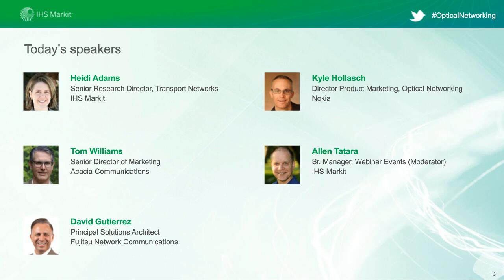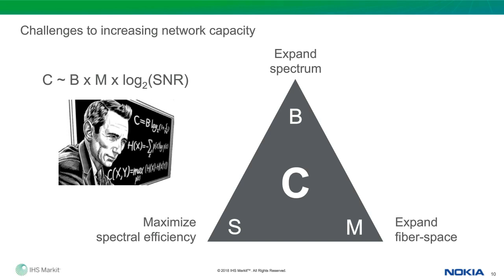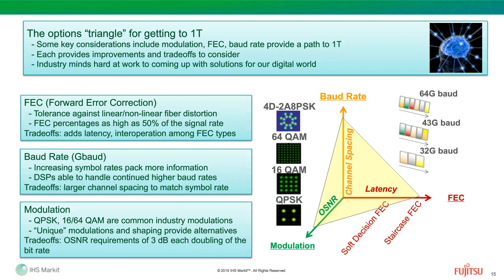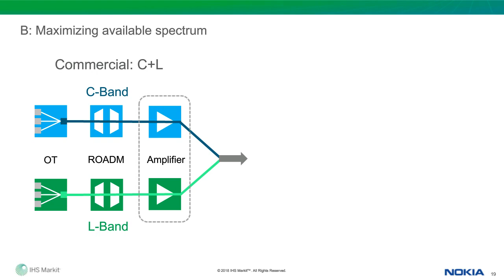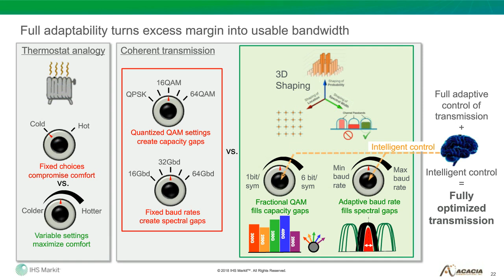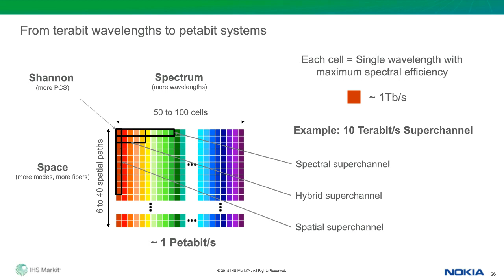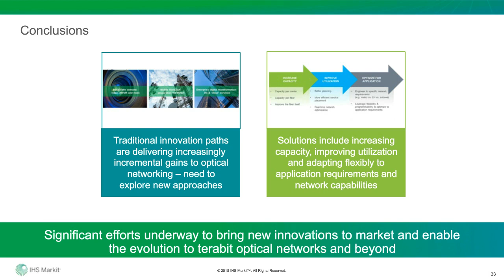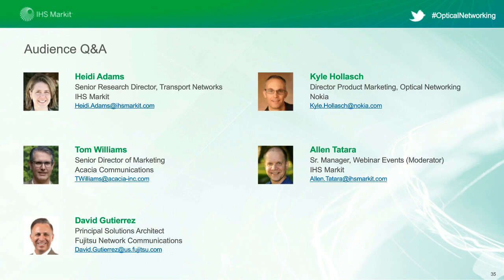IHS Webinar: Breaking the optical glass ceiling with Acacia, Fujitsu, Nokia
Successive rounds of optical innovation and investment have delivered higher capacity networks with significantly decreased cost-per-bit transmitted.  Moving forward, as we approach Shannon's limit, gains are becoming more incremental, and cost-per-bit of added capacity is becoming more linear.   As an industry, will we be able to break through the optical glass ceiling to get to terabit optical networks?  Can we do so while continuing to improve the economics?  What will be the role of advanced fiber (few-mode, multicore, and coupled core fibers)? Will space-division multiplexing (SDM) move out of research and into commercial applications? Watch this webinar to learn more about the different evolution vectors being explored on the path to terabit optical networks.